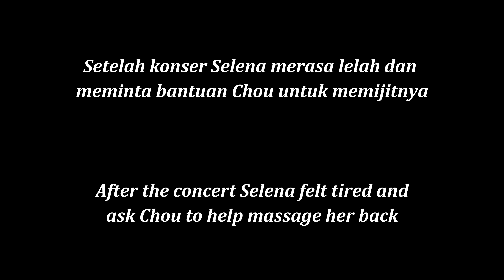Nathan entered the wrong portal!!! #6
Rui / Ikeno